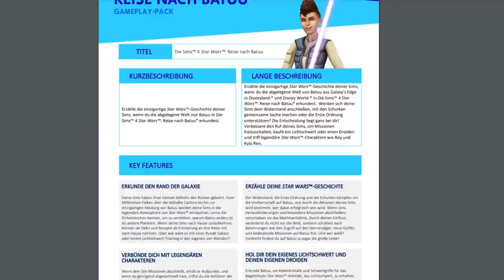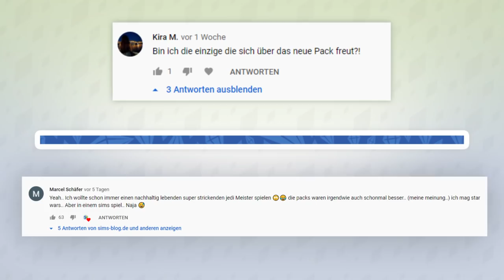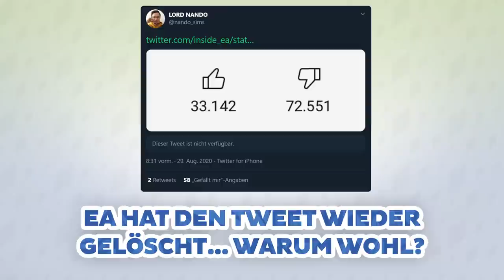DARUM ist Star Wars bei den Sims eine schlechte Idee! | sims-blog.de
Nach der wohl bisher kontroverseste Ankündigung möchte ich in diesem Video darüber sprechen, warum ich das Star Wars Pack für eine schlechte Idee halte.